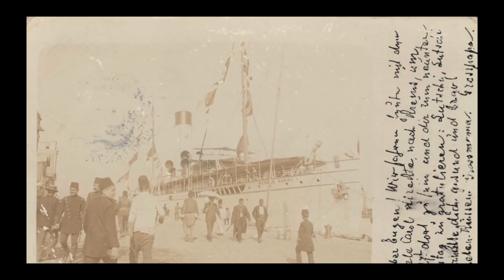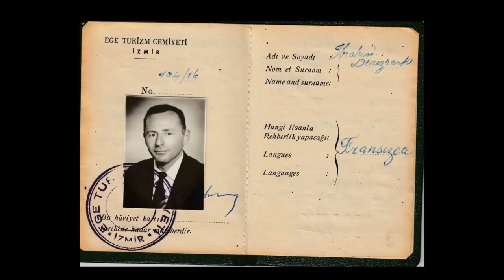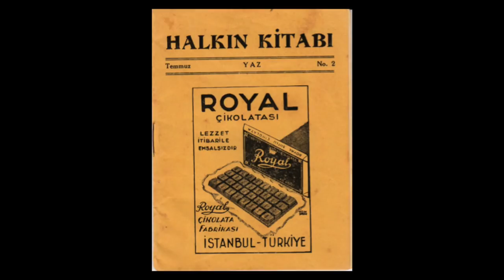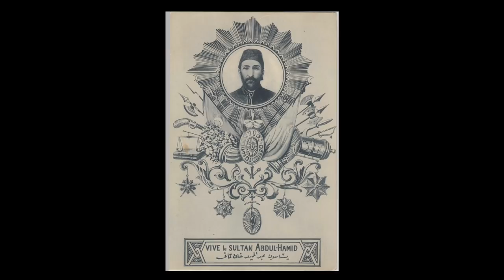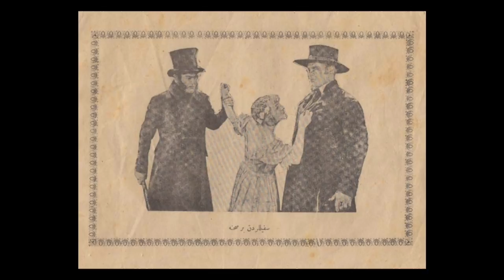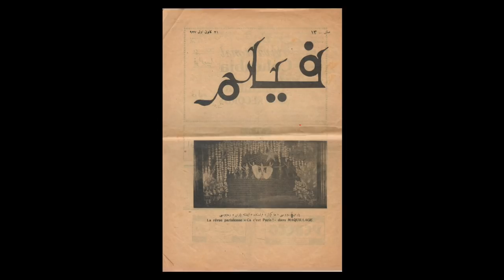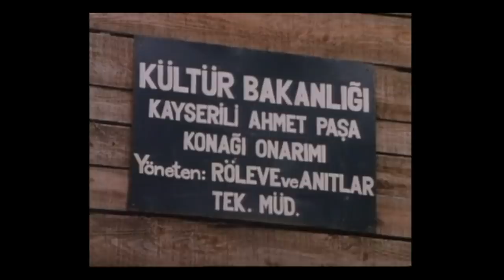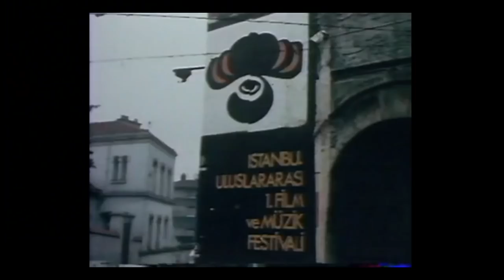Konuşma: Nostalji Eleştirisinin Eleştirisi Saadet Özen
2016’dan bu yana arşivin toplumsal hafızadaki yeri ve işlevine dair sorular sormayı amaçlayan “Arşivden Sonra?” konuşma serisinin üçüncü sezonunun ilk konuğu arkeolog ve tarihçi Saadet Özen. Yapı Kredi Kültür Sanat’ın ev sahipliğinde gerçekleşecek konuşmanın başlığı Nostalji Eleştirisinin Eleştirisi. Akademik araştırmalarının yanı sıra koleksiyonerlik ve arşivcilik de yapan Özen, kendi deneyimlerinden hareketle, bu pratiklerin örtüştüğü ve farklılaştığı noktaları irdeleyecek. Eski görüntülere bakma ve seyretme arzusunu nedenleriyle birlikte tartışmaya açacak olan konuşma, bu görüntülerin yeniden anlamlandırılması ve bağlamından koparılarak sosyal medyada dolaşıma sokulmasının toplumsal hafıza üzerindeki etkilerini ele alacak.

Saadet Özen Hakkında: Saadet Özen ortaokul ve liseyi Notre Dame de Sion Fransız Kız Lisesi’nde okuduktan sonra İstanbul Üniversitesi Arkeoloji ve Sanat Tarihi Bölümü’nden mezun oldu. Yüksek lisans eğitimini Manaki Kardeşler’in Jöntürk Devrimi sırasında çektiği film ve fotoğraflar hakkında yazdığı tezle Boğaziçi Üniversitesi Tarih Bölümü’nde tamamladı. Saadet Özen bağımsız araştırmacı olarak Osmanlı devrinde görsel malzemenin politik anlamları ve turizm tarihi alanlarında çalışıyor. Yayımlanan kitapları arasında 150 Yılın Tanığı Notre Dame de Sion (2006) ve Çukulata, Çikolatanın Yerli Tarihi (2014) yer alıyor. Özen, doktorasına EHESS’te (Paris) devam ediyor.